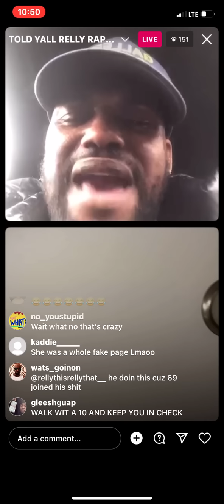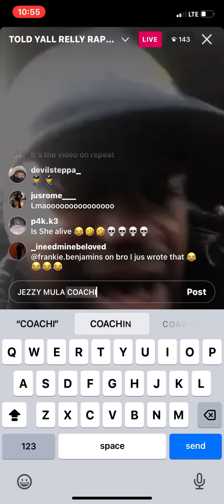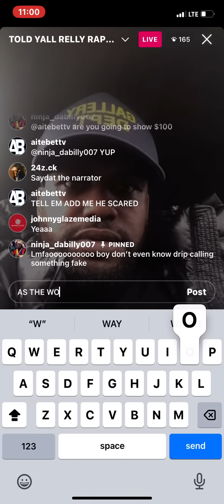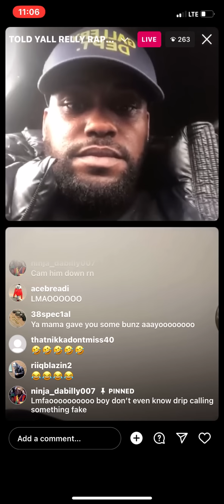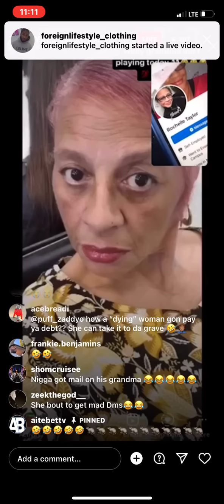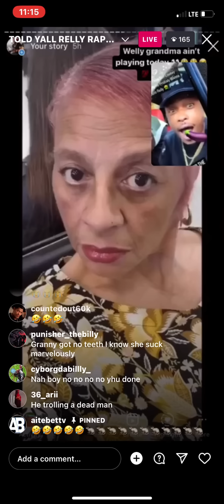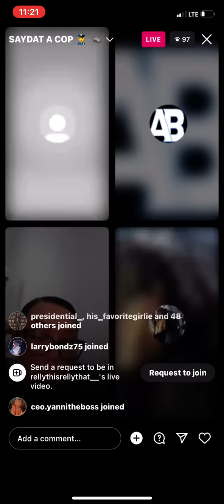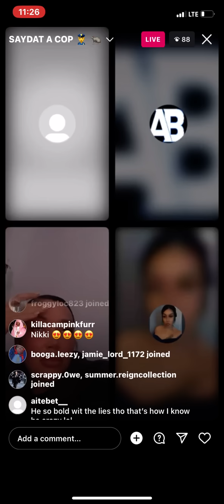Ty mack billy 🩸vs Welly 🚾 wild card crip ♿️ crazy allegations